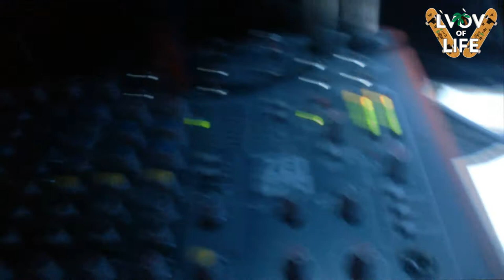Diman Romeo DR7 (DJ TSAREV) - День Молодёжи и День Города.